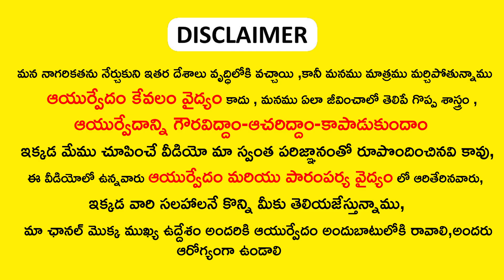ఈ ఒక్క కాయతో నోటి పూత సమస్య ఒక్క రోజులో మటుమాయం | Mouth Ulcer | Noti Pootha Tips in telugu